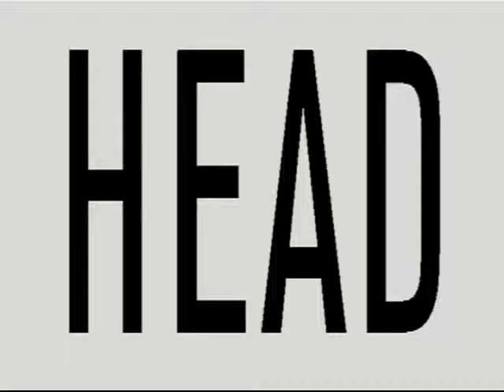Cesar Luis Menotti opina del partido con Irlanda en Buenos Aires 1980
Bs. As.: Finalizado el encuentro entre la Selección Argentina y el combinado de la liga de Irlanda, el Director Técnico Cesar Luis Menotti realiza una conferencia de prensa donde comenta: "Había mil excusas para dar pero pienso de que ha sido un mal partido el de nuestra selección. De pronto para que el espectáculo se de o para que se pueda producir un espectáculo hace falta dos que quieran y se complica un poco sobre todo porque no establecen un nivel que tendríamos que tener ya a esta altura de los acontecimientos y complico un poco las cosas porque el equipo adversario vino a sacar ese resultado, perdiendo 1 a 0, inclusive este juego derrota. Pienso que es un aliciente para el fútbol argentino, que hoy vienen equipos aquí y perdiendo 1 a 0 se van contentos, pero de ninguna manera estoy conforme con lo hecho por el equipo argentino. Los equipos no tienen líneas, son equipos y el equipo en general no jugo bien y la responsabilidad es compartida con los jugadores y el técnico, si bien no puedo hablar de línea. Se empezó bien, sorprendió un poco el equipo de achicar hasta la mitad de campo. Hemos tenido bastante dificultad para estructurar el equipo sobre la hora con jugadores con lesiones, jugadores con gripe. Sin Gallego y Valencia recién resolvimos hoy a la mañana su inclusión. Jugadores que vienen de jugar el partido de River Plate, caso el de Díaz como estaba en su mejor forma; Luque desgarrado, en fin; Ischia que también ha jugado 90 y 30 minutos suplementarios. El equipo no estaba en su mejor forma física, no era predecible, al menos para mi no fue tenido en cuenta que de pronto River y Vélez podrían jugar un desempate. Pienso que es un error nuestro, el mío personalmente". (Magnetico/Color/Sonido ambiente)
Detalle: En la conferencia de prensa que realizo Cesar Luis Menotti esta acompañado por el periodista deportivo Washington Rivera, quien es el director de comunicación de la Asociación de Fútbol Argentino.
Fecha: 30/4/1980
Duración: 1 minuto 54 segundos
Código del film: B-02605